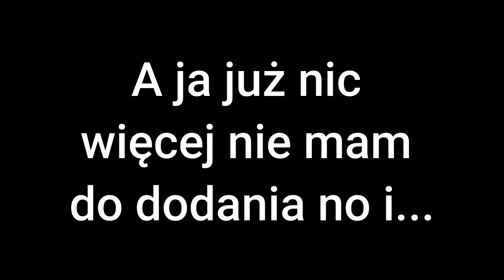Wyjaśnienia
Tak. Jestem za leniwy by nagrać i audio xD